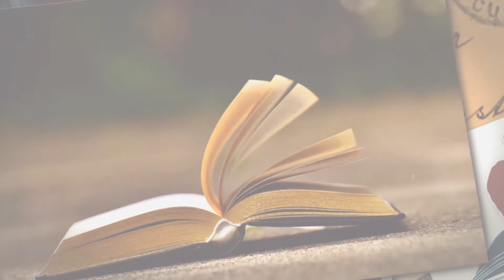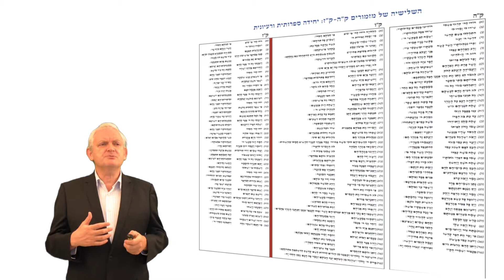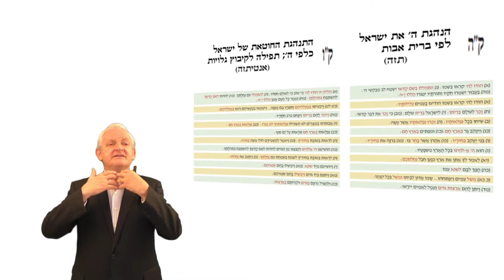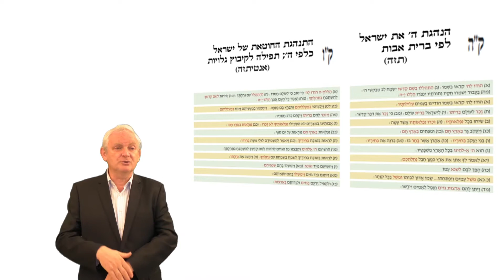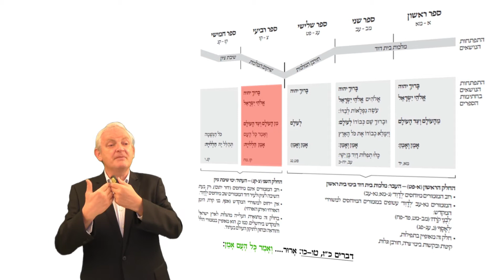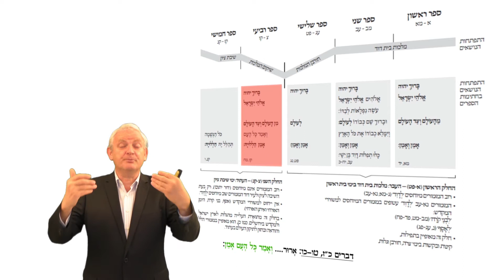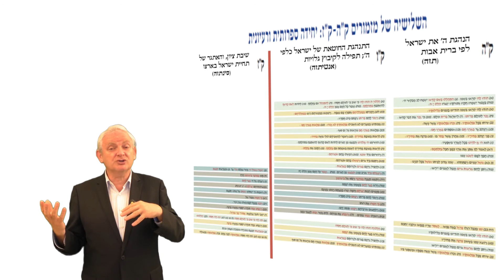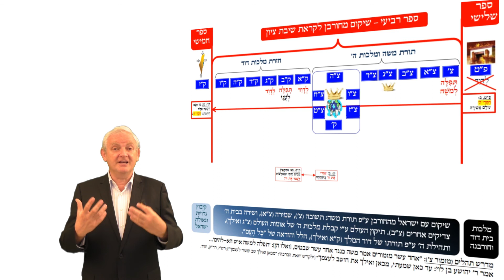122 ספר תהלים ע״פ הפרשנות ההקשרית- ד״ר בני גזונדהייט: מזמור ק"ו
מזמור ק"ו - מזמור זה מתאר את ההיסטוריה של ישראל במדבר. בסרטון נעסוק בקשר המהותי בין מזמורנו למזמור הקודם (ק"ה) ולמזמור הבא (ק"ז) – הערוך לפי מבנה של תזה, אנטיטתזה וסינתזה. בהמשך נעסוק בהקשרו של המזמור כחתימתו של הספר הרביעי בתהלים. נבאר את החתימה המיוחדת של הספר ונשווה אותה לחתימות הספרים האחרים בתהלים. לבסוף נעסוק במעבר בין הספר הרביעי לספר החמישי בספר תהלים ונסכם בקצרה את משמעותו של הספר הרביעי.